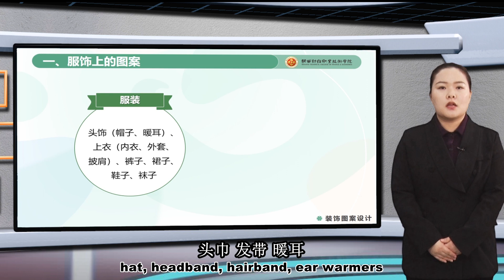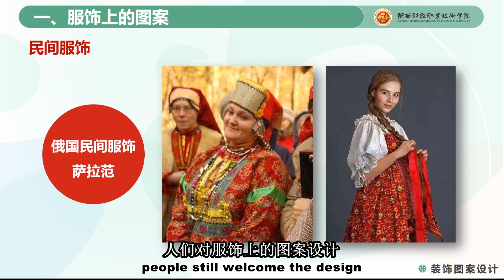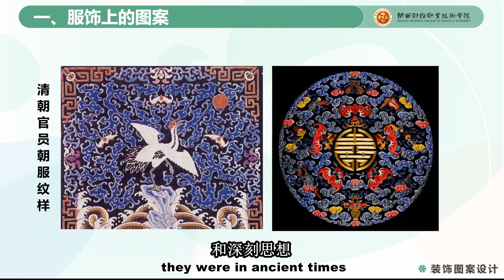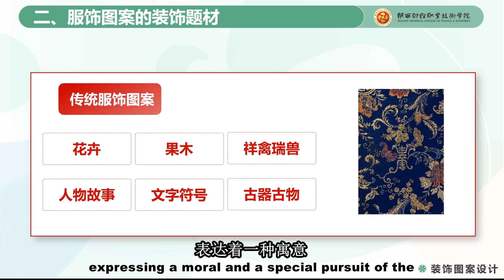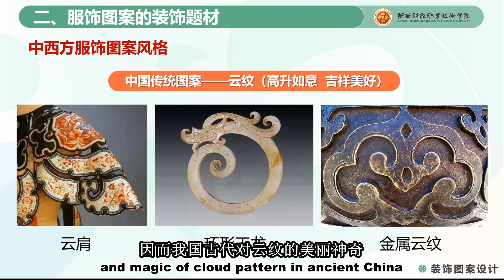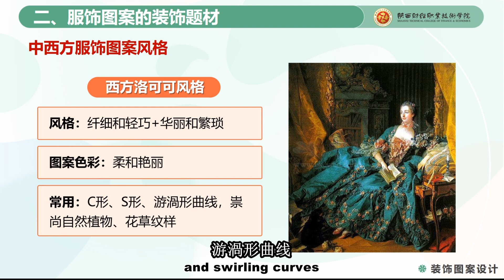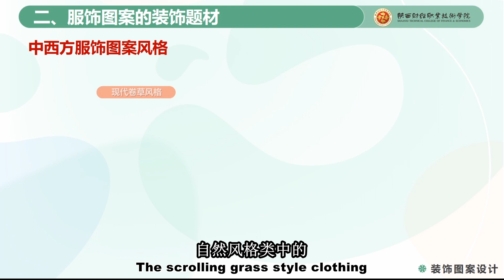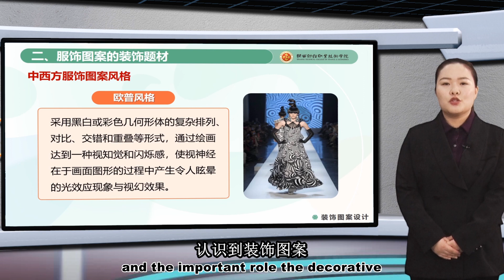Chapter 7: Redesign of decorative patterns - 3. Application of decorative patterns in clothing I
Chapter 7: Redesign of decorative patterns
3. Application of decorative patterns in clothing I